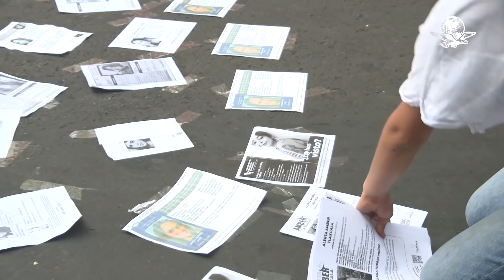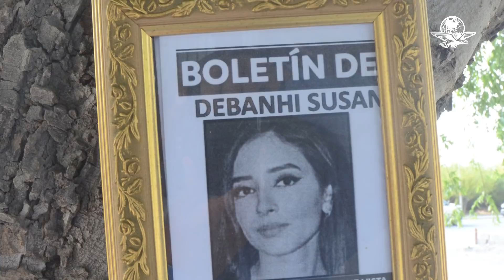Caso Debanhi, crimen que enfureció al país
Activistas han planteado entre sus demandas, las renuncias del Fiscal General de Justicia, Gustavo Adolfo